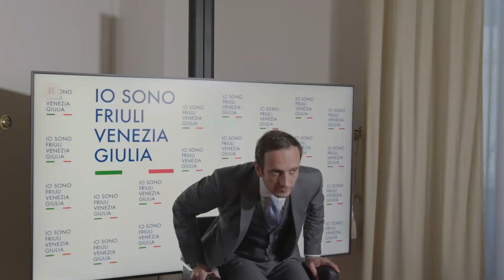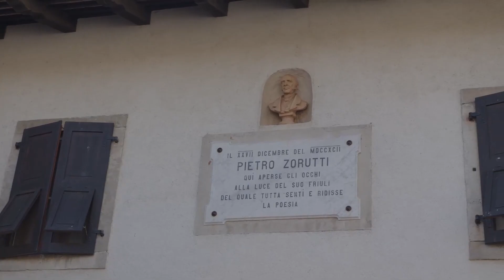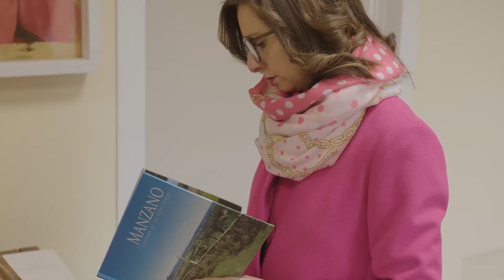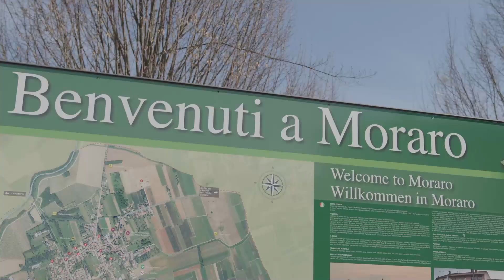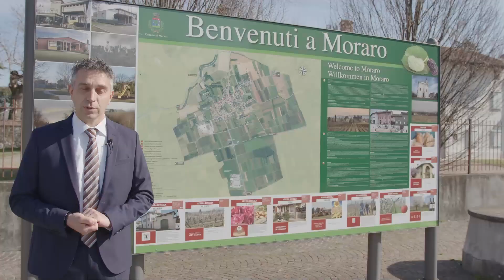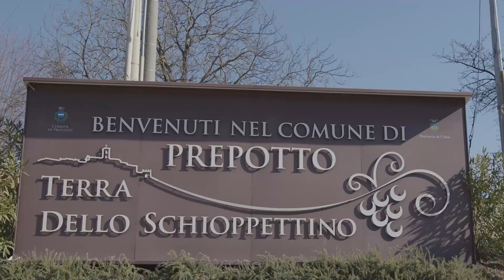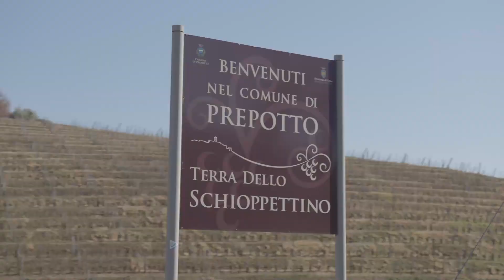emozionefvg - Duino Aurisina Città italiana del Vino 2022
“ESSERE QUI È SPLENDIDO”
Così diceva il poeta Reiner Maria Rilke dopo aver visitato Duino.
Da qui parte il progetto del Comune di Duino Aurisina a Città Italiana del Vino. Questo territorio con le sue specificità ti emoziona e si pone come porta d’ingresso della provincia di Trieste, racchiuso tra Carso e Mare.
Il nostro è un progetto di rete, corale e regionale alla quale abbiamo puntato con onore e orgoglio, per rappresentare l’intera rete delle Città del Vino del FVG.
Comune di Duino Aurisina - Devin Nabrežina